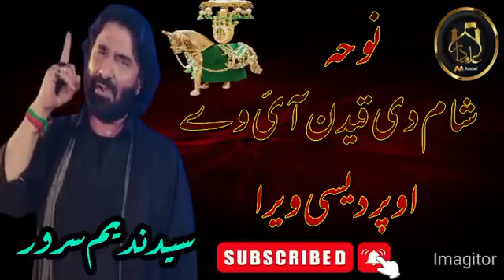sham di qaidan aai wy perdesi wera Nadeem Sarwar